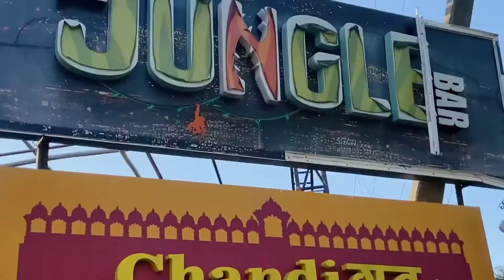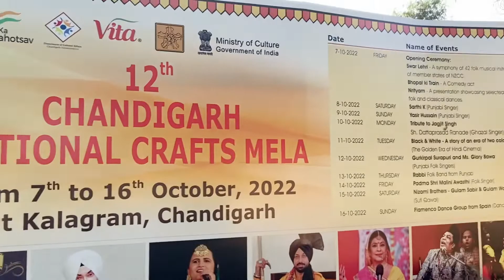Usne na mere liye fast rakha 🤬but last m Guddu n sab thik kr diya 🙈😝